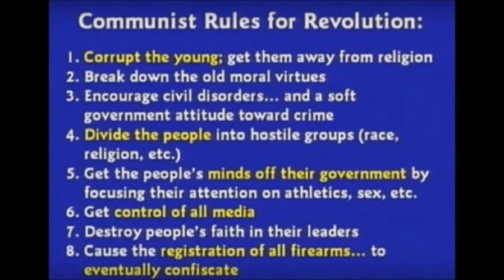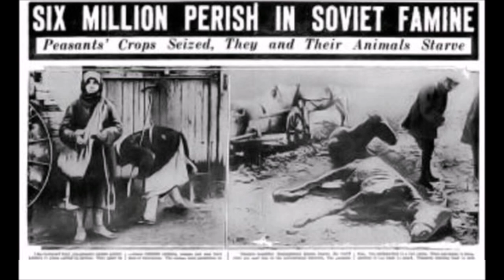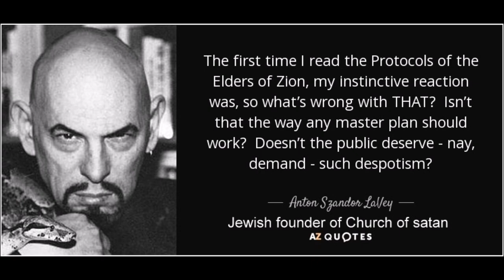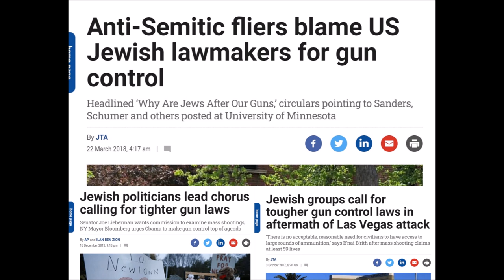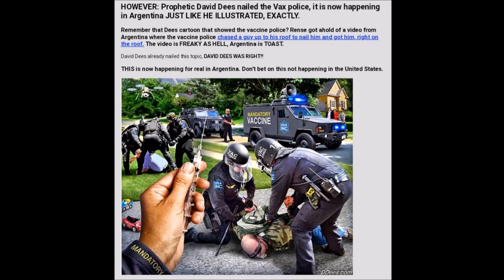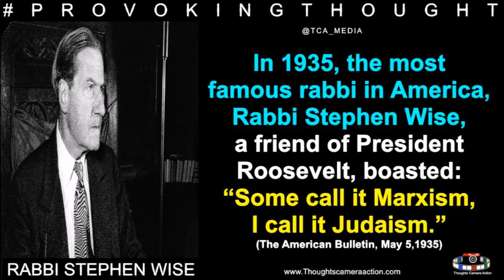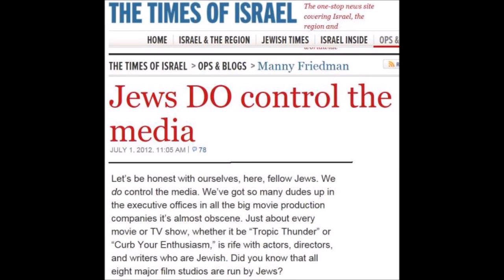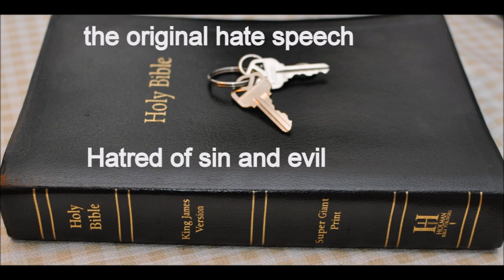Update July 2024 Chaplain Bob Walker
Be ready get prepared